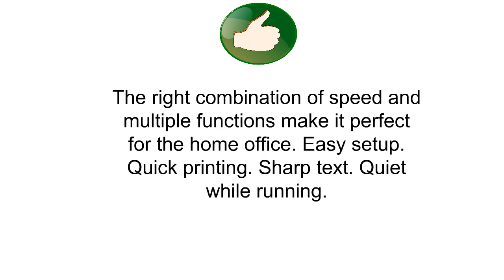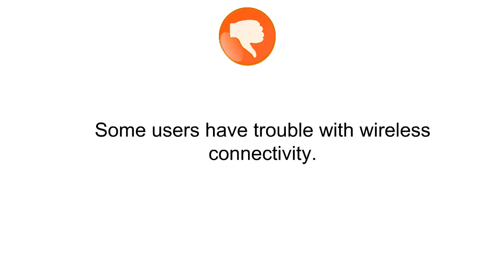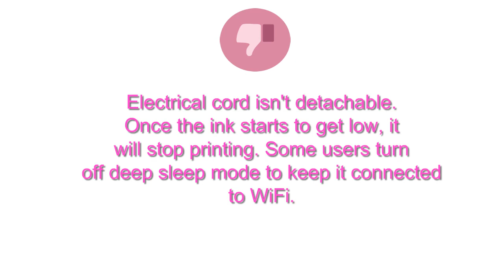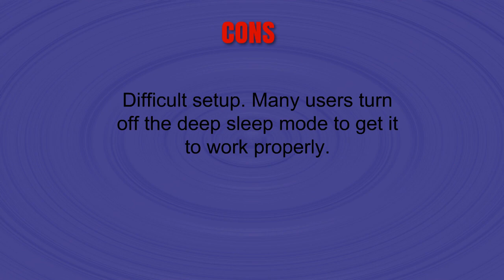Top 3 Best Brother Printers To Buy 2019 - Brother Printers Reviews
3. Brother Monochrome Laser Printer, Compact All-In One Printer, Multifunction Printer, MFCL2710DW, Wireless Networking and Duplex Printing, Amazon Dash Replenishment Enabled

 2. Brother Compact Monochrome Laser Printer, HL-L2350DW, Wireless Printing, Duplex Two-Sided Printing, Amazon Dash Replenishment Enabled

 1. Brother Monochrome Laser Printer, Compact Multifunction Printer and Copier, DCPL2550DW, Wireless Printing, Duplex Printing, Mobile Printing, 50-Sheet Document Feeder, Amazon Dash Replenishment Enabled